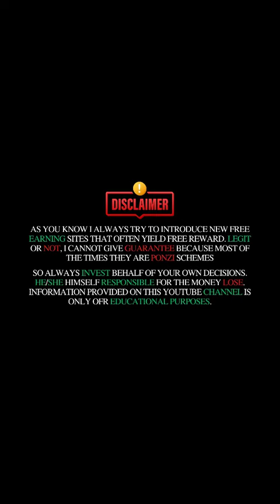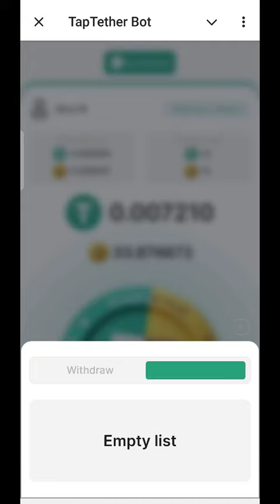Is TapTehter Bot Still Paying Without Investment | Free USDT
This video is About TapTehter Bot Withdraw

You Can see TapTehter Bot Paying Instant Without Investment
TapTether is now available on all phone screens!

🌟 Earn free USDT: from 0.2 to 1 USDT per day!
🌟 Upgrade your profile to increase daily earnings up to 15 USDT
🌟 Invite friends and earn 10% of your referrals' earnings

TapTether is a revolutionary Tap-to-Earn game on TON where everyone can tap the screen and earn real USDT income daily! 🚀

We've transformed the Tap-to-Earn mechanics so that every user can immediately earn income in real cryptocurrency, without waiting for airdrops or listings at unpredictable prices. Everything here is transparent and straightforward! 😎

How to earn more with TapTether? 🔝
Get more benefits in the bot with upgrades for your profile! Let's find out how they can help increase your income up to 15 USDT per day.

🪂 Airdroplandia
This upgrade is the most accessible for all players: by purchasing it for 10 USDT, you can earn up to 2.5 USDT per day 😎

🤳 Taplandia
Increase your potential in TapTether! This upgrade for 25 USDT brings up to 7.7 USDT per day passively and for taps.

🐸 Memelandia
A legendary upgrade for your profile: purchase it for 50 USDT to increase your income up to 15 USDT per day!

All upgrades can be bought in the "Mine" section. With each upgrade, you increase your hourly profit and earnings per click, thus making more income over 10 days.